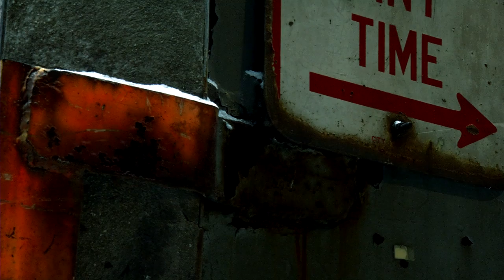Team S.A.M. Atmospheric Project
A short Atmospheric assignment my classmates and I shot in REALLY bad weather in downtown Chicago. This was for one of our classes at Tribeca Flashpoint Media Arts Academy. This is the original video project from school that would inspire CCP's animated web series "Team S.A.M."

Team S.A.M.:
Sam Shenberger
Amelia DeWane
Monica Breyne